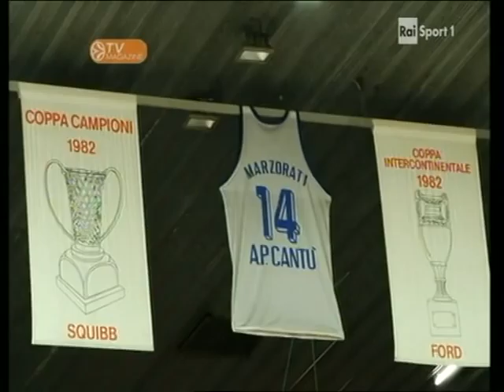EUROLEAGUE 2011-12 Magazine TV - Cantù is back!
Servizio sul ritorno della Pallacanestro Cantù in Eurolega; dopo un'attesa durata 18 anni la "Regina d'Europa" torna ai vertici del basket europeo.
Nel contributo filmato, tratto dal Magazine TV settimanale ufficiale della Turkish Airlines Euroleague Basketball, l'intervista al coach Andrea Trinchieri e al campione canturino Pierluigi Marzorati.